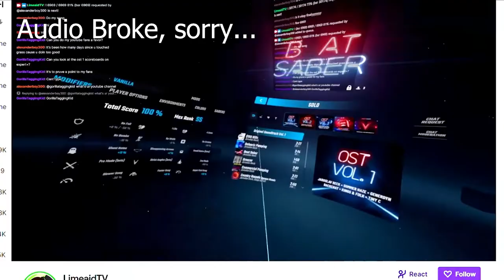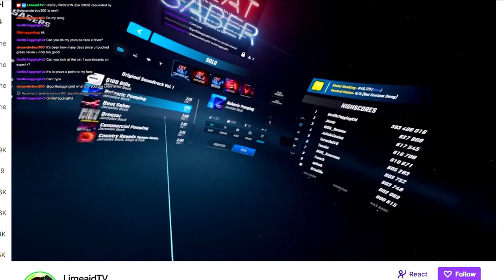BeatSaber But Im Hacking Unlisted